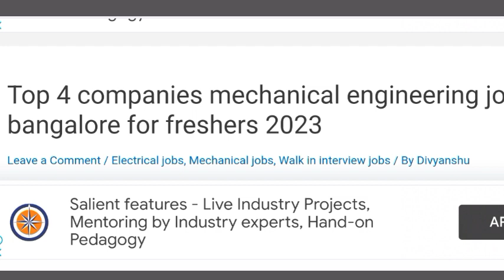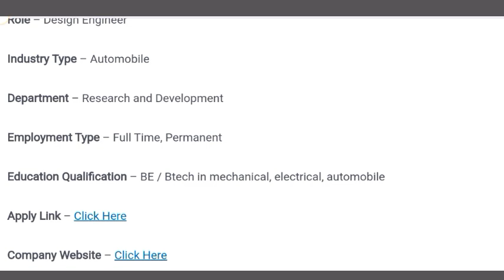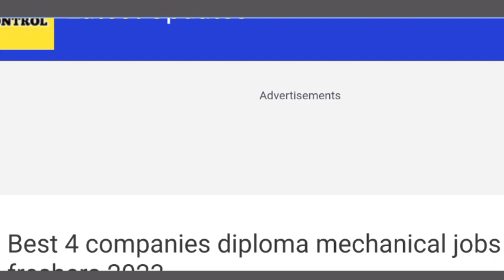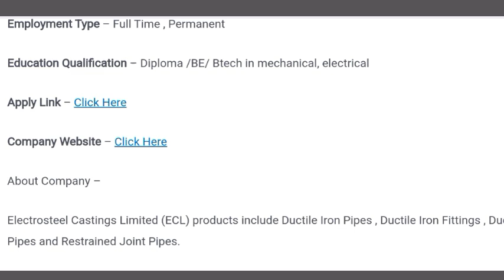8 Manufacturing Company| walk in interview mechanical and electrical engineer fresher jobs 2023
Queries Solved

1 - mechanical engineering jobs
2 - mechanical engineering fresher jobs
3 - mechanical engineering fresher jobs 2022
4 - mechanical engineering today jobs 2022
5 - electrical engineering jobs
6 - electrical engineering fresher jobs
7 - electrical engineering fresher jobs 2022
8 - electrical engineering today jobs 2022

1 - walk in interview mechanical jobs
2 - walk in interview mechanical jobs 2022
3 - walk in interview mechanical engineering jobs
4 - walk in interview mechanical engineering fresher jobs
5 - walk in interview electrical jobs
6 - walk in interview electrical jobs 2022
7 - walk in interview electrical engineering jobs
8 - walk in interview electrical engineering fresher jobs 2022

1 - mechanical jobs
2 - mechanical jobs for freshers
3 - mechanical jobs for freshers 2022
4 - mechanical jobs in bangalore
5 - mechanical jobs in pune
6 - diploma mechanical jobsd
7 - diploma mechanical jobs in bangalore
8 - diploma mechanical jobs in pune
9 - diploma mechanical jobs 2022
10 - diploma mechanical job vacancy 2022
11 - mechanical fresher jobs 2022
12 - mechanical fresher jobs
13 - mechanical jobs today
14 - today mechanical engineering jobs
15 - electrical jobs
16 - electrical jobs in india
17 - electrical jobs in hyderabad
18 - electrical jobs in bangalore
19 - electrical jobs 2022
20 - diploma electrical jobs
21 - diploma electrical engineering jobs
22 - diploma electrical job
23 - jobs in noida
24 - jobs in delhi
25 - jobs in gurgaon
26 - jobs in puna
27 - jobs in hyderabad
28 - jobs in chennai

THREE COMPANIES JOBS 2022 | mechanical and